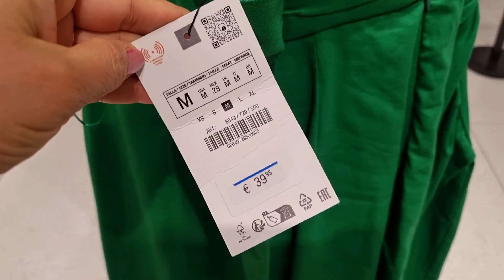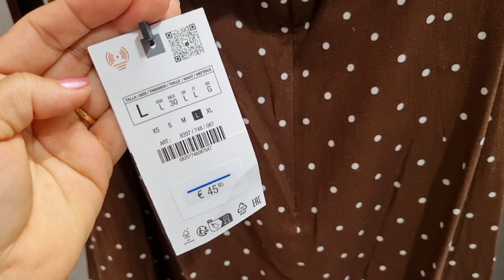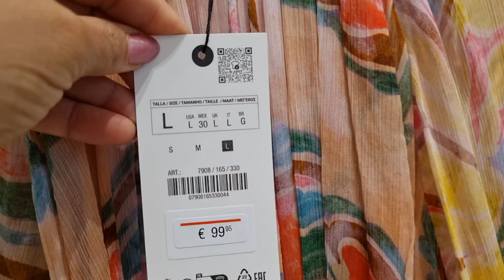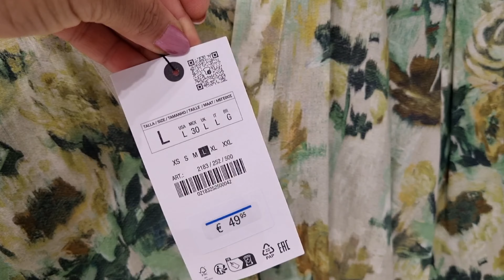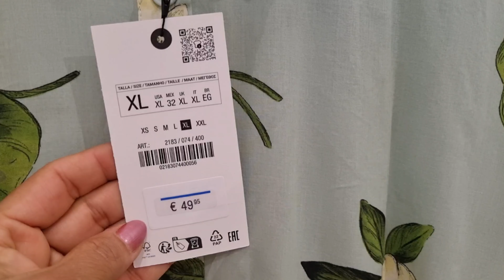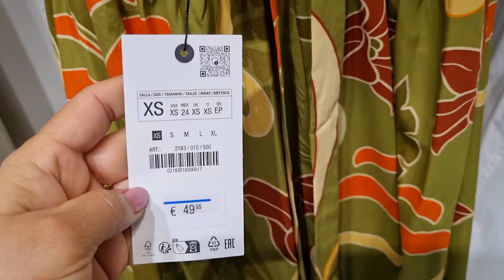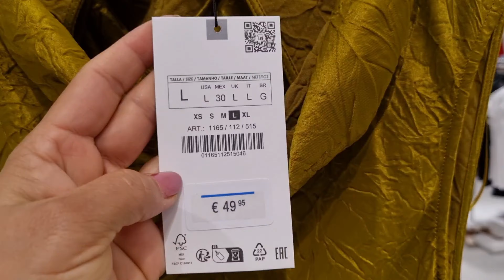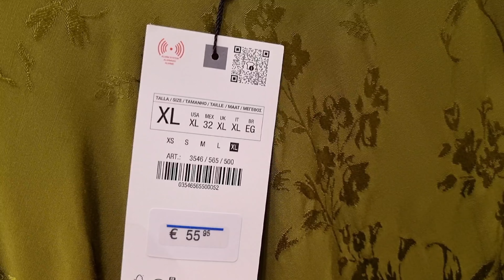ZARA WOMEN'S NEW SUMMER COLLECTION / JUNE 2024